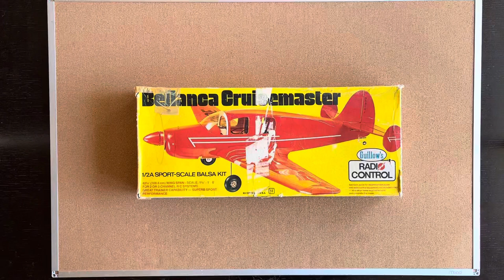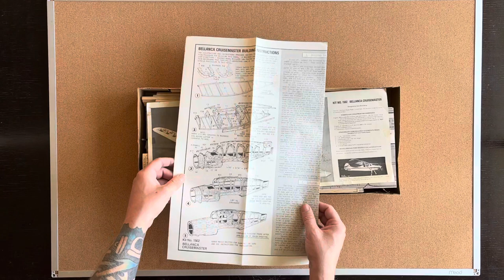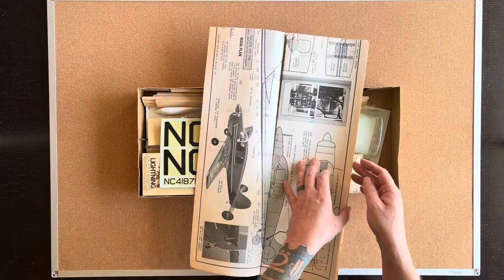guillows bellanca cruisemaster unboxing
from 1978. a part of scale balsa model history right here! designed by Sam Blumberg. this is going to be a fun build. next video in this builds playlist is parts prep! so thankful to be the lucky guy who gets to build this bird.
for information and resources on all types of flight modeling.

paid almost 200 for it in 2019